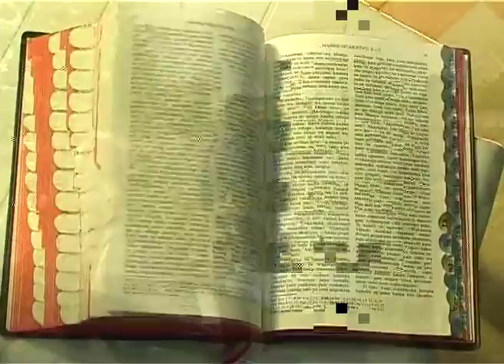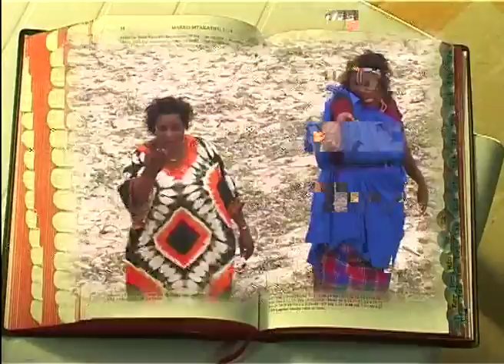Safina Choir Official Video Game 1st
Safina Choir Official Video